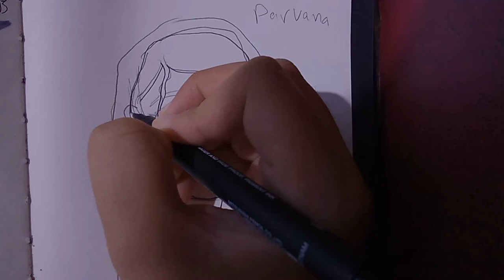𝐝𝐫𝐞𝐰 𝐩𝐚𝐫𝐯𝐚𝐧𝐚 𝐟𝐫𝐨𝐦 𝐭𝐡𝐞 𝐦𝐨𝐯𝐢𝐞 (𝐭𝐡𝐞 𝐛𝐫𝐞𝐚𝐝𝐰𝐢𝐧𝐧𝐞𝐫) thebreadwinner ♡